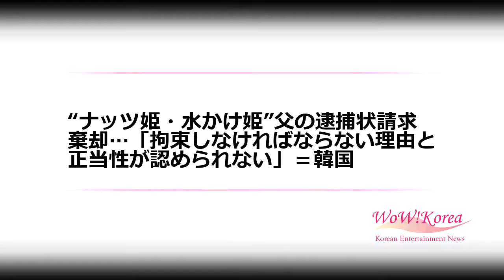“ナッツ姫・水かけ姫”父の逮捕状請求棄却…「拘束しなければならない理由と正当性が認められない」＝韓国 (7/6)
“ナッツ姫・水かけ姫”父の逮捕状請求棄却…「拘束しなければならない理由と正当性が認められない」＝韓国

数百億ウォン台の相続税脱税と秘密資金造成の疑いが持たれている大韓航空を中核とする韓進グループの趙亮鎬（チョ・ヤンホ）会長の逮捕状請求が棄却された。

　ソウル南部地裁は5日午前11時から約7時間半に渡って、趙会長に対する拘束前被疑者尋問（令状実質審査）をおこない、6日午前3時22分ごろ逮捕状請求を棄却した。

　部長判事は「被疑事実に争いの余地があり、これと関連した被疑者の防御権を保障する必要があって、現段階で拘束しなければならない理由と正当性を認めるには難しい」と棄却理由を明らかにした。

　趙会長の逮捕状請求棄却により、拘束危機にあった韓進グループ一家3人すべてが逮捕を免れたこととなる。